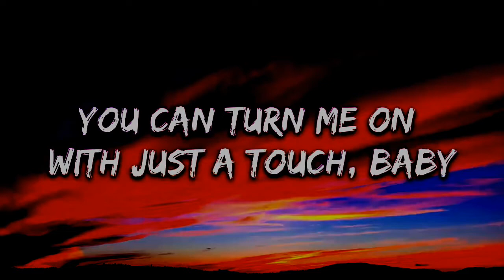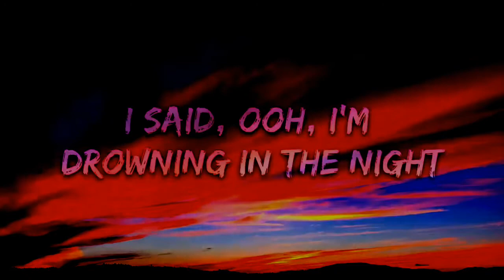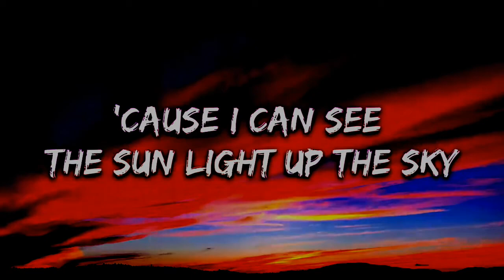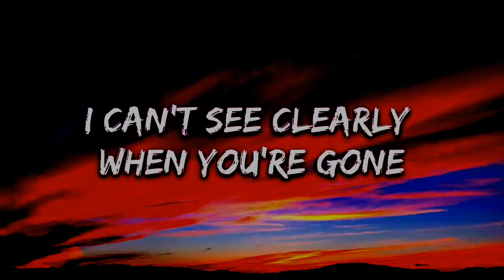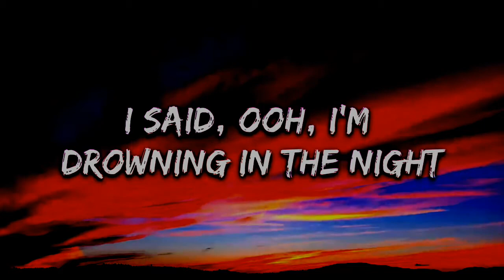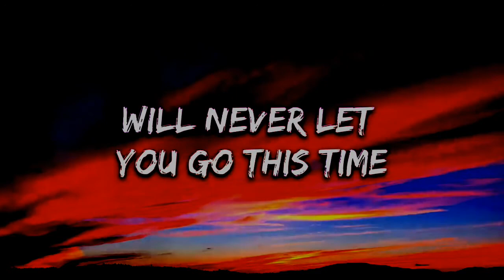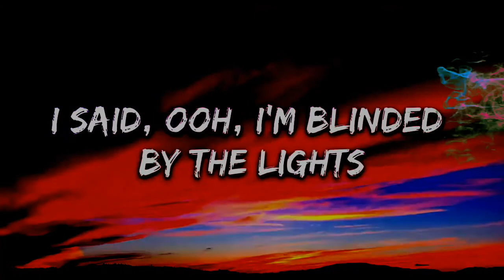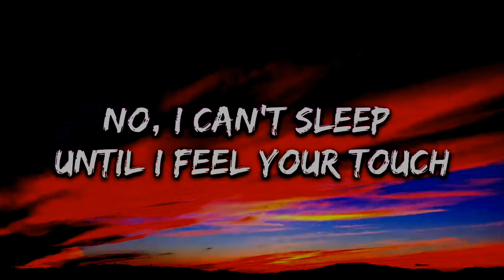The Weeknd - Blinding Lights (Lyrics)